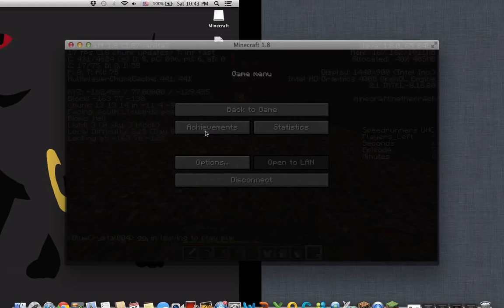Speedrunners UHC Season 2 - Episode 4: "Witnesses"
Speedrunners UHC Season 2 with 5 Teams of 2!

Rules:

■ No nether portal trap of any kind. Camping a portal
to kill people is not allowed either.
■ No stripmining. We consider stripmining digging a
tunnel to find some ressources while you have access
to an unvisited cave. Searching for a new cave via
digging a tunner is allowed.
■ Poking holes (extended stripmines) is not allowed
outside caves. It is obviously considered as stripmining.
■ No towering. Making a sky base is not allowed, as it
makes the game totally random and doesn't take skills.
■ Xray texture packs are prohibited. Obviously.
■ No mods. IT, Hacked clients are not allowed.
■ Gamma MUST be below 200 (Bright). --- UHC Specifications ---

■ Tier 2 pots : Allowed
■ Difficulty : Hard (UHC)
■ Crafts : vanilla (no mods or plugin)
■ Enchanted apple : allowed
■ Regen pots : allowed
■ lvl2 STR pots : NOT allowed
■ End : allowed for crafterdark.
■ F3 : allowed
■ F3+B : allowed
■ Monuments : active and allowed --- Timing ---

0min Start
20min PVP
1H40 Worlborder shrinks
2H End of shrinking
3H Final fight

Starts at 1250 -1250 (making a 2.5k*2.5k map)

Ends at 100 -100 (making a 200*200 map)

Doesn't do damage. But obviously crossing it is not allowed,
just prevent instant death if you are in a cave. You are
forced to leave though. Opening a container on the wrong
side of the border is not allowed.

Hardrocker: ???